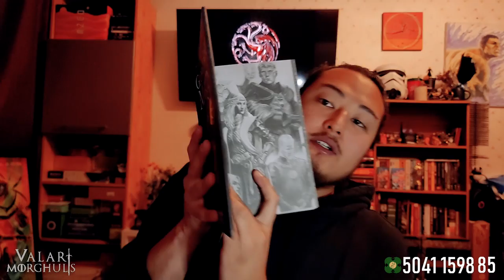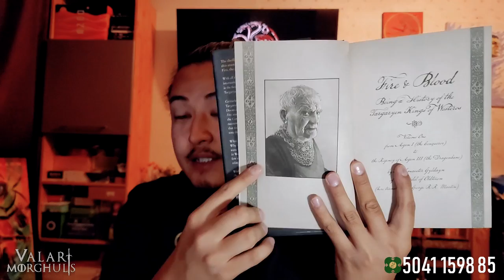House of the Dragon Ep 1-2 - Valar Morghulis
Бидний ажилд дэмжлэг үзүүлэхийг хүсвэл дараах дансуудад илгээх боломжтой шүү:

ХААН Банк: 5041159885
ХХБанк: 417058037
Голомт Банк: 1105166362